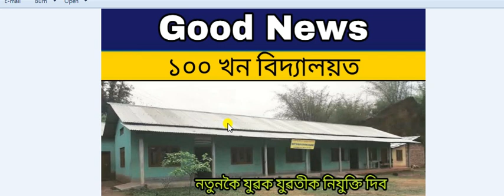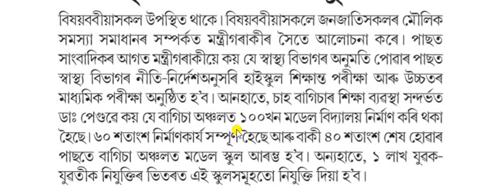যুৱক যুৱতীৰ বাবে ভাল খবৰ | Assam School job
Assam School job